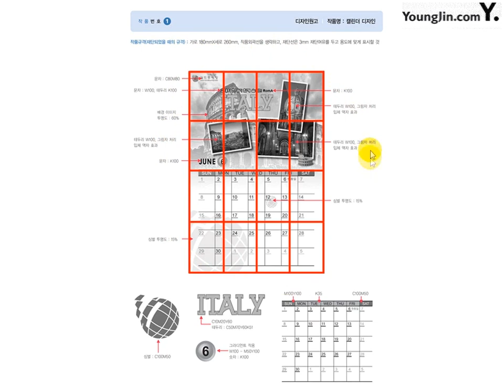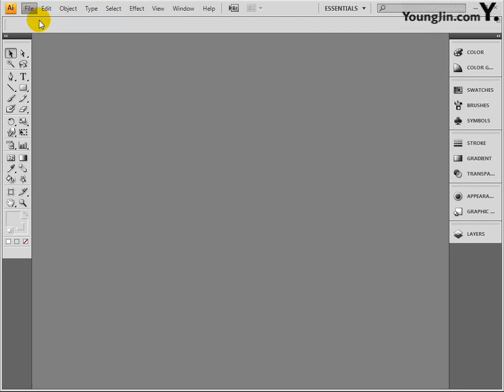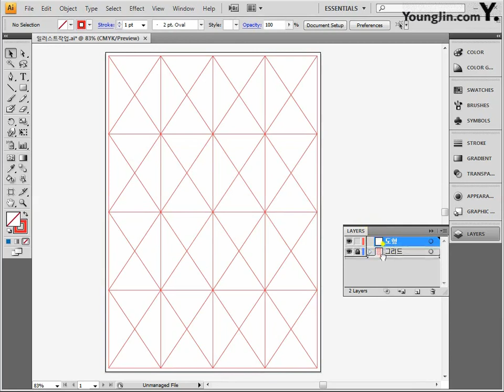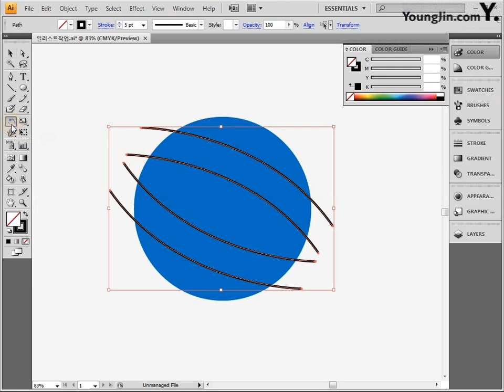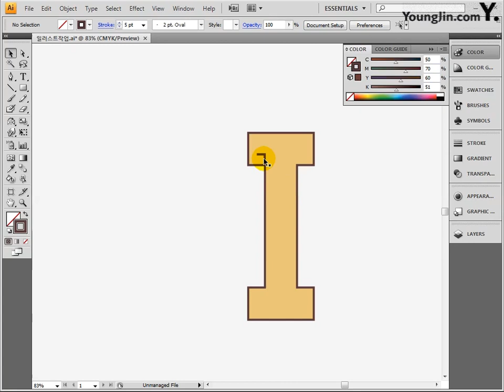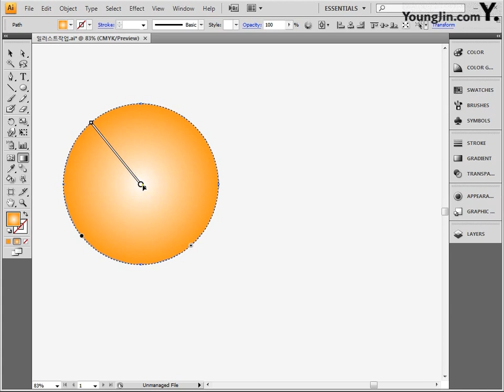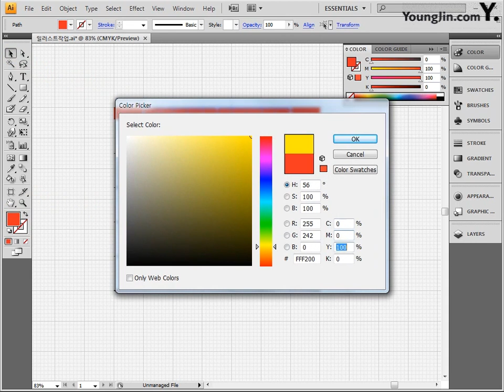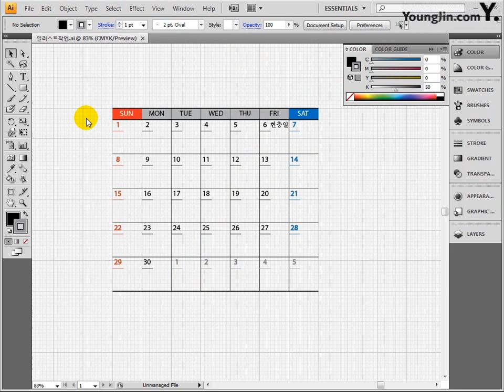PART4 Chapter01 캘린더 디자인 A